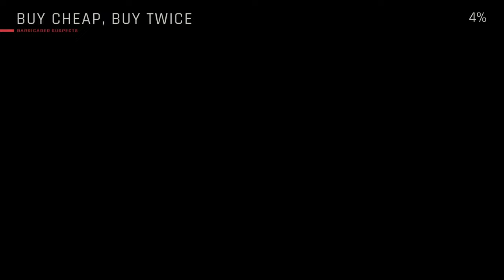At night every car is black - Ready or Not - Mission 15 “Buy Cheap Buy Twice”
“Buy Cheap, Buy Twice” in the game Ready or Not:

Location: The mission takes place at Caesar’s Cars, a rather large car dealership located beside an extremely run-down street.
Setting: Both Los Locos members and Russian-speaking criminals have made a base for themselves at this dealership.
Objective:
Main Objectives:
Bring Order to Chaos: Arrest or neutralize any contact at the scene.
Locate Undercover Officer: Find Officer Brian, who is restrained and dead in the meeting room.
Rescue All of the Civilians: Detain any unarmed contacts at the scene.
Soft Objectives:
Report weapons cache in the garage: Located near boxes labeled with “Fragile.”
Report drugs and guns storage room: Located in the garage on the bonnet of a black car with all doors open.
Report human trafficking records: Located in the shredded documents office.